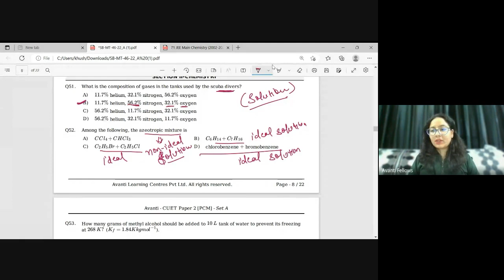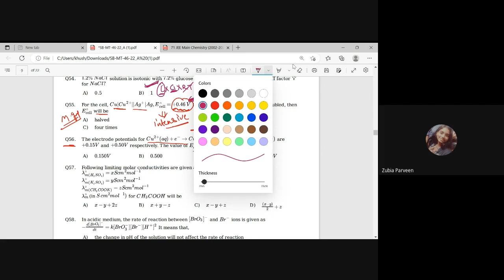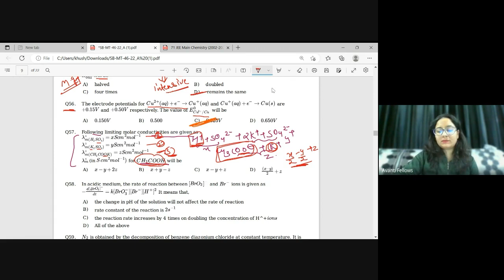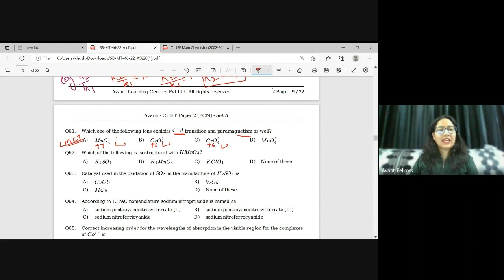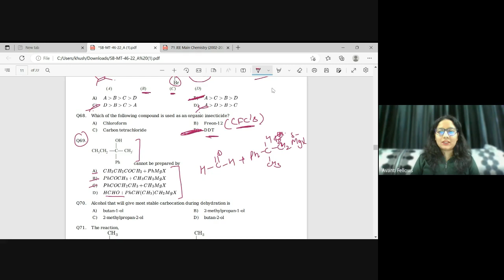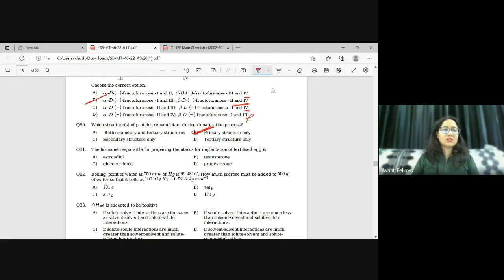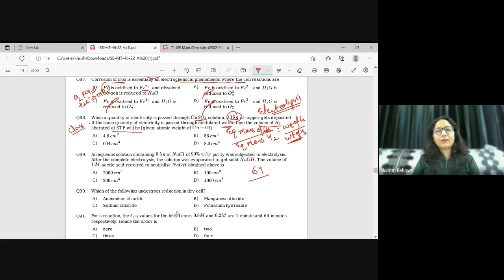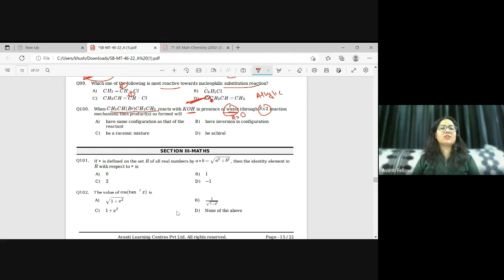12th Test Paper Solution (22/Jan) | 12th Chemistry | 25th January 2023